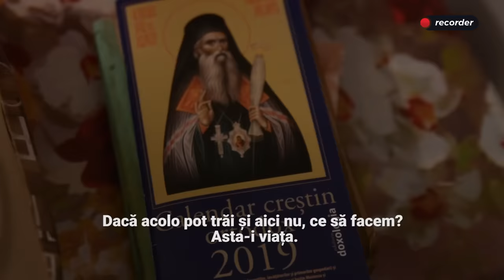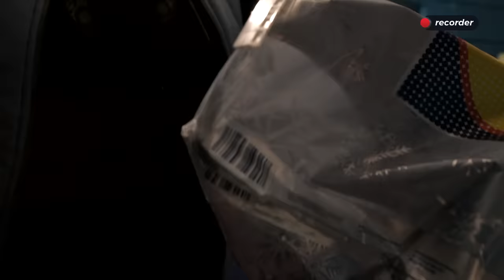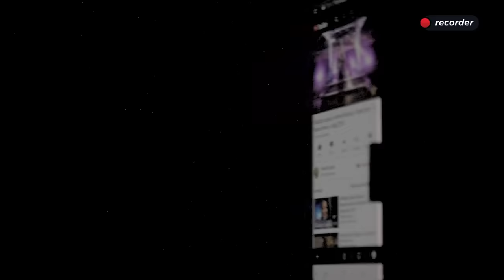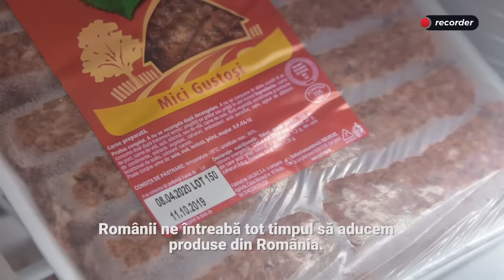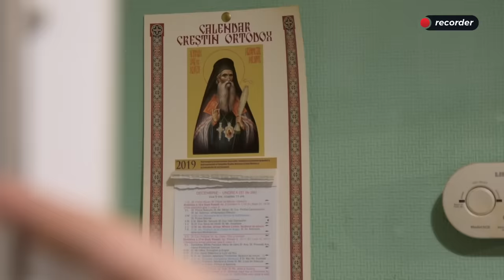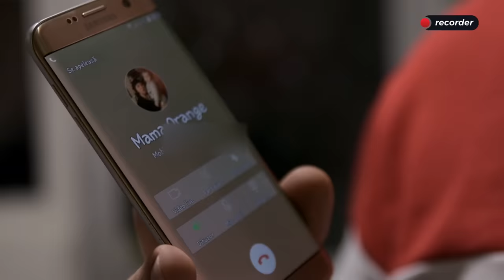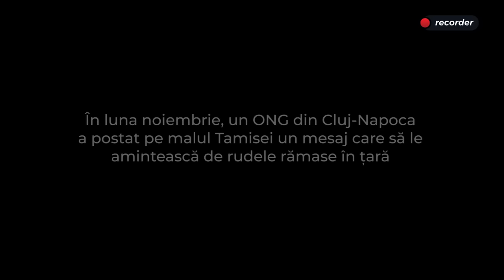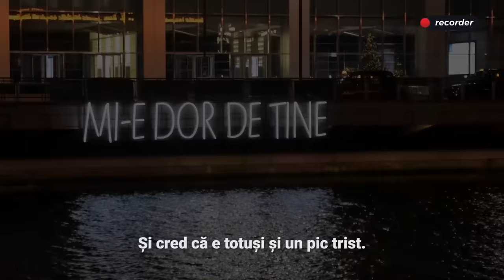Pachet de Crăciun pentru copiii duși departe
Am urmărit drumul unui pachet trimis de Sărbători dintr-un sat din Moldova până în Marea Britanie. Și am aflat că nu e vorba doar de o simplă sacoșă plină cu plăcinte și vin de casă. E de un gest de afecțiune care menține o punte între cei plecați și cei rămași.
Recorder este o publicație online construită de o echipă de jurnaliști în jurul acestor principii: jurnalism onest, făcut cu pasiune și pus în serviciul public. Puteți susține proiectul Recorder printr-o donație aici sau aici